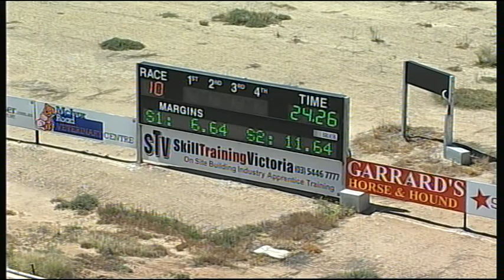BEN WED 12 NOV 14 R10